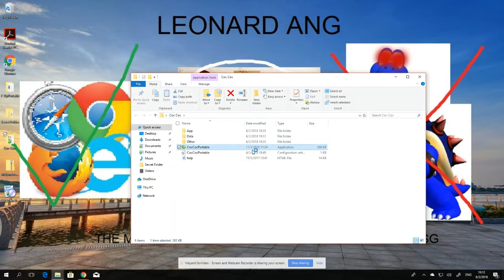I Get Coc Coc On Windows 10!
This is a portable version of Coc Coc Browser.